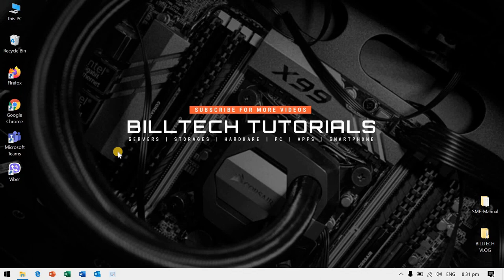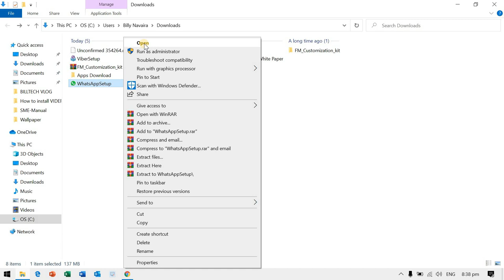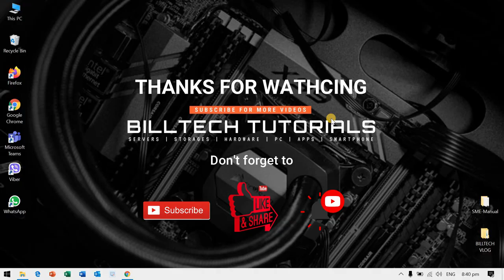How to Download and Install WHATSAPP on Windows 10,8.1,8,7 |Laptop/Desktop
WHATSAPP ON WEB AND DESKTOP
With WhatsApp on the web and desktop, you can seamlessly sync all of your chats to your computer so that you can chat on whatever device is most convenient for you. Download the desktop app or visit web.whatsapp.com to get started.

WhatsApp for Desktop is synced to your mobile account.
To activate WhatsApp for Desktop, you will need an active WhatsApp account on your mobile phone and scan QR Code.

END-TO-END ENCRYPTION
Security by Default
Some of your most personal moments are shared on WhatsApp, which is why we built end-to-end encryption into the latest versions of our app. When end-to-end encrypted, your messages and calls are secured so only you and the person you're communicating with can read or listen to them, and nobody in between, not even WhatsApp.